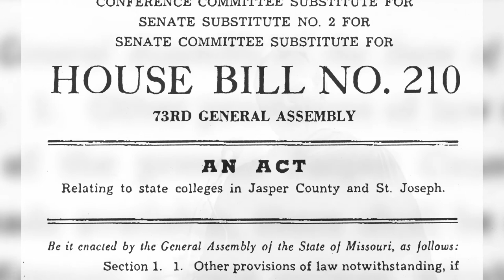50 Years at Mission Hills - Short